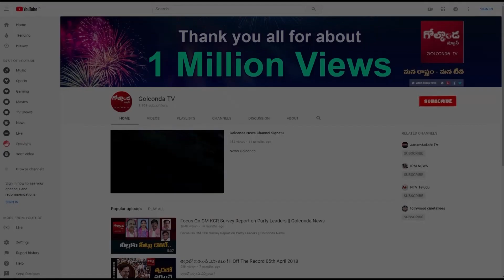కేటీఆర్ కోస‌మే కేబినెట్ విస్త‌ర‌ణ తెర‌మీదికి వ‌స్తోందా..?|| Golconda Tv